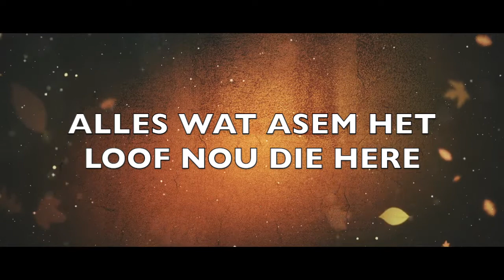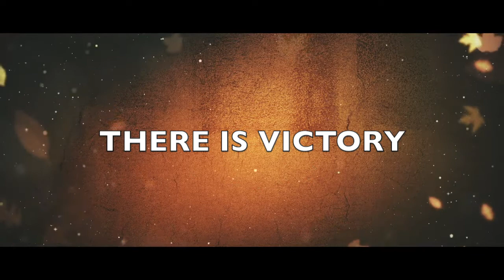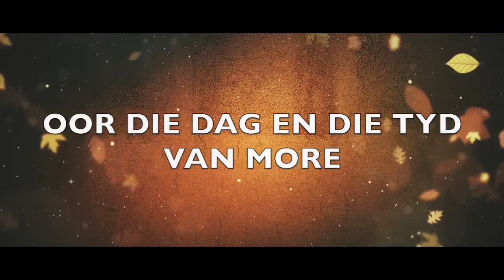Koortjie Medley by Kunjalo Music (Lyric Video)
Lyric Video of Koortjie Medley by Kunjalo Music

Koortjie Medley

Loof hom die tromme
Loof hom met die harp
Loof met die klinkende symbale
Alles wat asem het loof nou die Here
Alles wat asem het loof nou die Heer

In the name of my Lord
There is victory

Die Here het jou toekoms in Sy hande
Die Here het jou lewe in Sy hande
waarom moet jy jou bekommer
Oor die dag en die tyd van more

Die Here
waarom is jy jou bekommer